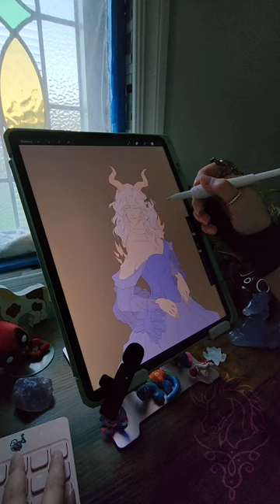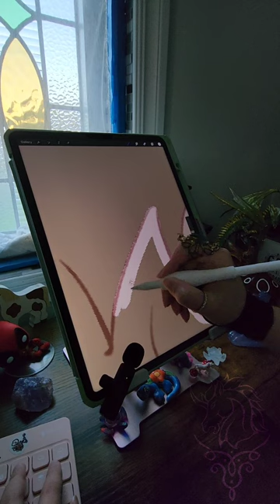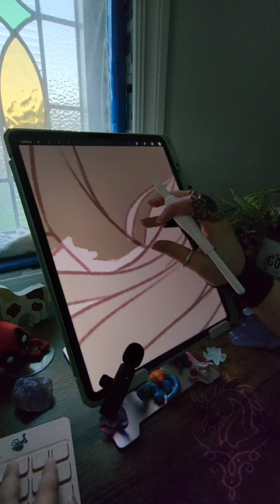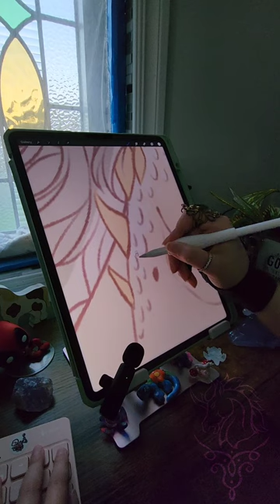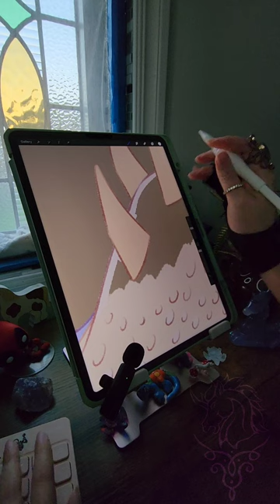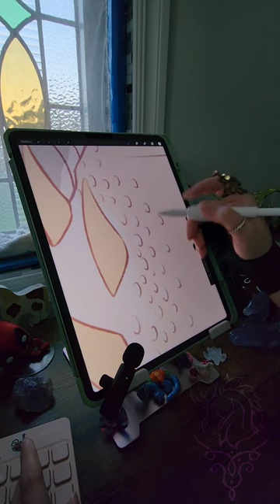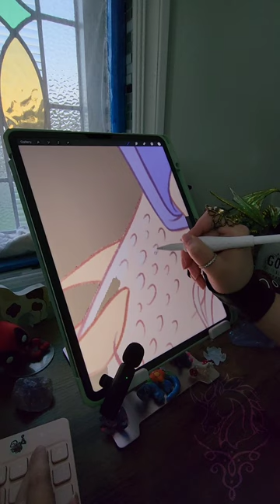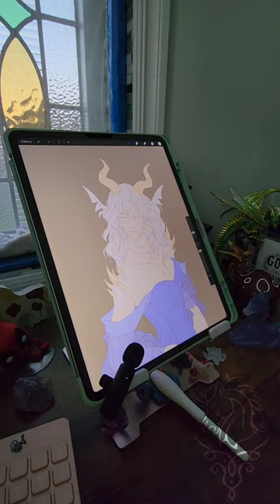Relaxing Ipad ASMR Drawing ~ Scales 💠✨️ Draw With Me!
I like that you can hear the cicadas in the background! 😲✨️ So nice! ☺️✨️ If you hear any children, it's just my neighbors. There is not much I can do about it. 😅 But I am so excited to see her looking more and more complete! 🥺✨️

┝ ╼∙𖢻∙╾ ┥

┝ ╼∙𖢻∙╾ ┥